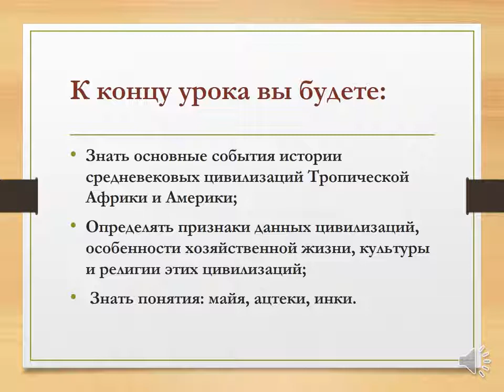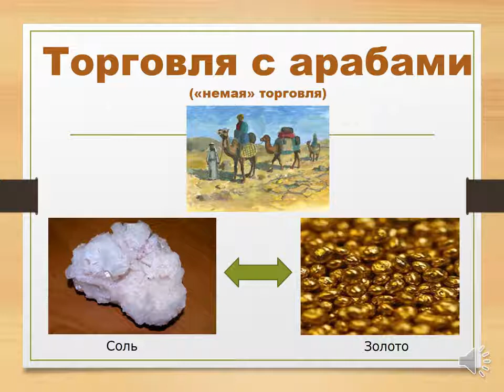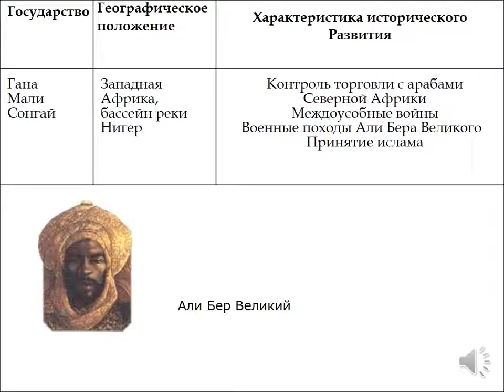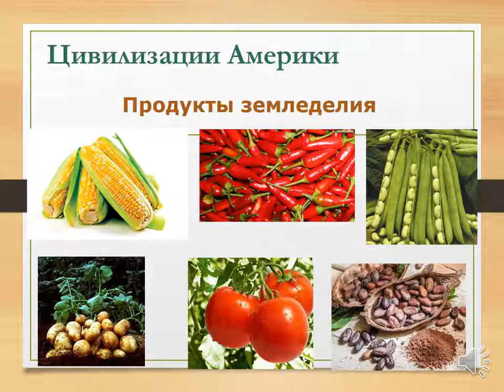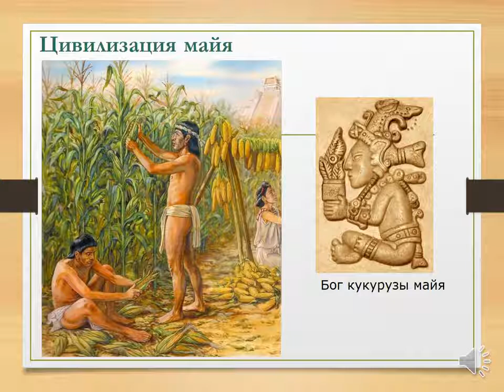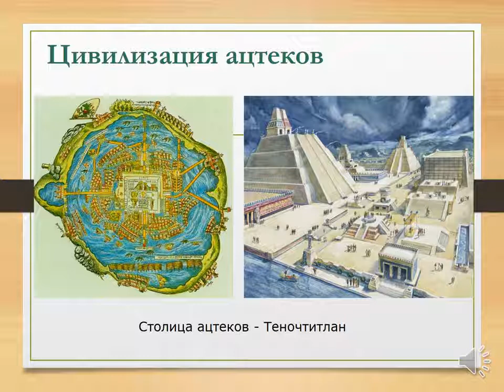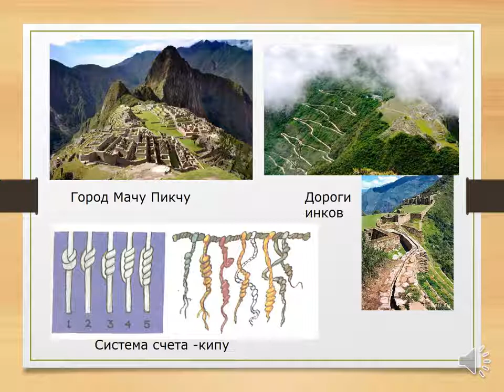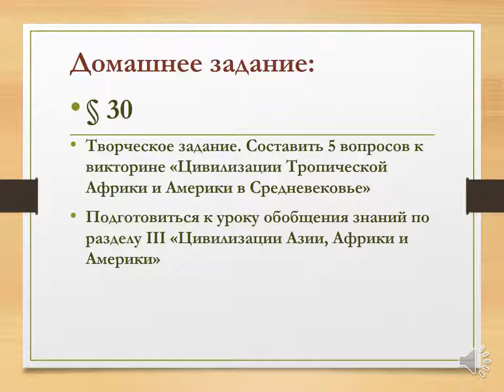6 класс. Всемирная история. Цивилизации Тропической Африки и Америки